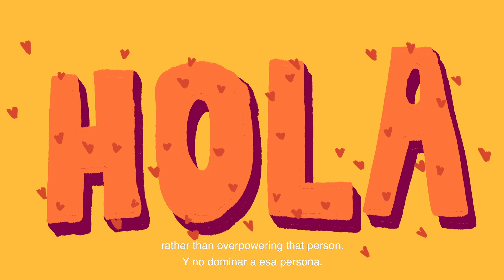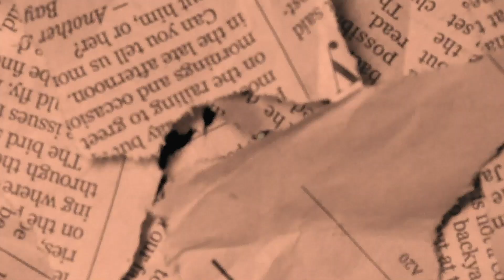People are awesome | Expand your bubble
Hola todos,

We all have met wonderful people in our lives.

People share their ideas, beliefs, culture which helps us to expand our comfort zone.

Hope to see you in your comfort zone :)

Abrazos,
Paco

Thanks Jexs, Saas & KP